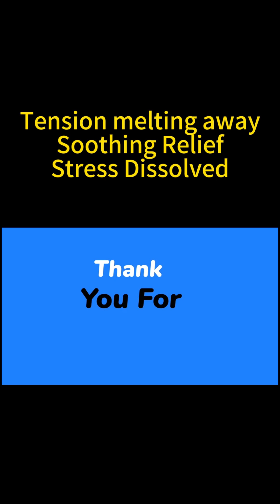Massage 😊 按摩效益 | 減輕肌肉緊張和疼痛 😊 改善血液循環 😄 促進放鬆和幸福 | Chinese 中文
Amazon Music
Henry News Channel 亨利新聞頻道 - 美國聖路易華人新聞 St. Louis Chinese News Channel
按摩的其他直接健康益處包括降低膽固醇和改善好/壞膽固醇比率，從而大大降低心臟病發作的風險。 經常接受按摩的男性也能獲得巨大的好處，因為他們患有良性前列腺增生症的可能性要小得多。這是一種影響大約一半 60 歲或以上男性的健康狀況。
Jade Morgan —— Amazon Romance eBook Author
All About Massage eBook
My PATH to HEALING, AWAKENING, and LIBERATING: Ten (10) Stories of Tantric Experiences:
按摩整體效益：
減少疼痛和不適
改善睡眠品質
減輕壓力和焦慮
增強情緒和幸福感
提升運動表現
幫助治療關節炎和頭痛等慢性疾病
補充要點：
按摩療法是一種補充和替代的醫療保健實踐。
按摩有很多不同的風格，每種風格都有自己的重點和好處。
找到一位合格且經驗豐富且讓您感覺舒適的按摩治療師非常重要。
一次典型的按摩持續約一個小時。雖然按摩已被證明有許多好處，但重要的是要記住它不能取代傳統醫療。 如果您對自己的健康有任何疑問，請務必諮詢醫生。
按摩的好處：
減輕肌肉緊張和疼痛
改善血液循環
促進放鬆和幸福
可以由專業人士提供或與合作夥伴在家中提供
如何進行良好的按摩：
使用輕觸和輕柔的壓力
傾聽您正在按摩的人的聲音並相應地調整壓力
使用乳液或油來減少摩擦
從頸部和頭部開始，然後向下移動到身體
注意緊張的區域並用圓週運動來解決它們
注意對方的舒適度，如果他們要求你就停下來

補充要點：
專業的按摩可以帶來多種健康益處，但它不能取代醫療照護。
承認按摩有可能導致性活動，但它強調，良好的放鬆按摩不應與旨在性喚起的按摩混淆。
需要注意的是，這段文字僅供參考，不應被視為醫療建議。 如果您對按摩有任何疑問或疑慮，最好諮詢醫療保健專業人員。
管理疼痛和壓力。 以下是重點：
肌肉疼痛：
按摩是緩解運動、不良姿勢或睡眠不舒服等各種因素引起的肌肉疼痛的有效方法。
它有助於分散乳酸堆積，從而導致肌肉酸痛。
壓力：
按摩透過釋放內啡肽（人體自然感覺良好的化學物質）來減輕壓力。
它有助於識別和放鬆緊張的肌肉，這些肌肉通常會因壓力而不知不覺地緊張。
補充要點：
按摩的效果是暫時的，並不能解決疼痛或壓力的根本原因。
解決壓力和疼痛的根本原因對於長期緩解至關重要。
定期按摩可以幫助控制慢性疼痛和壓力。
透過保險、工作場所福利或與伴侶一起在家練習，可以負擔得起按摩療法。
將按摩療法視為控制疼痛、壓力和改善整體健康的一種方法。